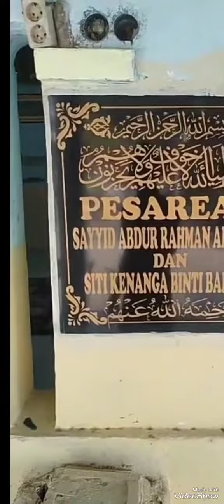Jiarah Pesarean Sayyid Abdur Rahman Al - Qadri || Gunung Seleret Gelis Kab - Bangkalan